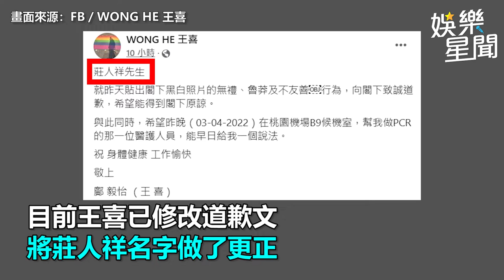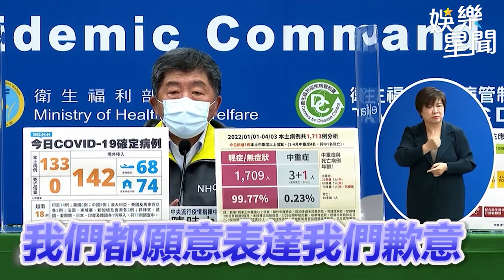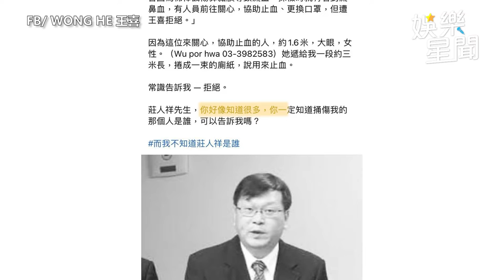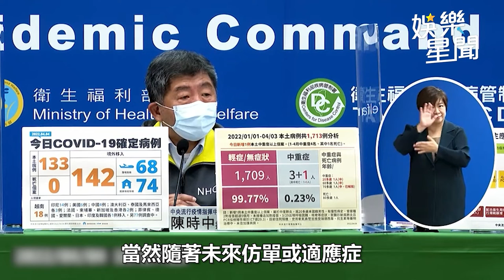盼王喜別壞港台一條心！杜汶澤吐真言：我們永遠不會是敵人｜娛樂星聞